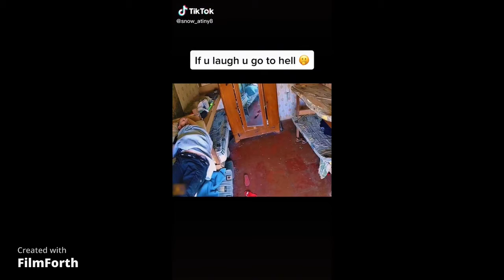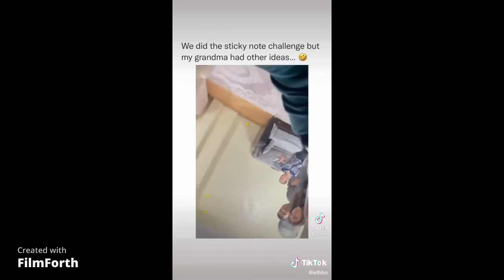tiktok i found hidden